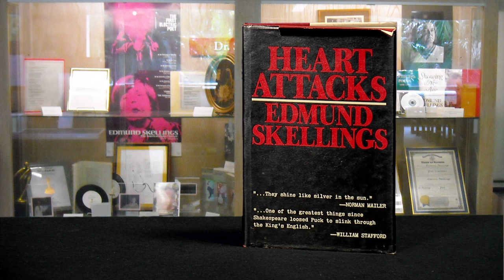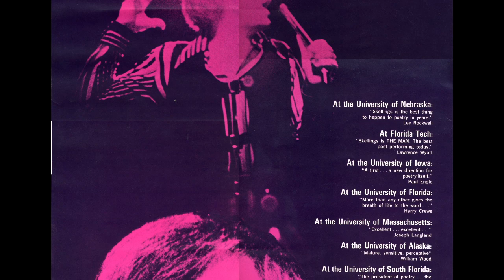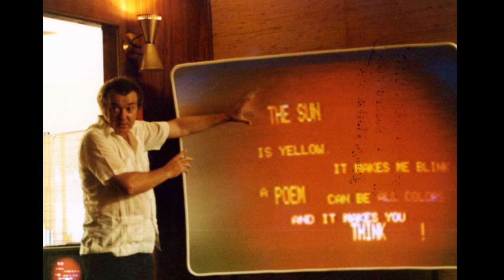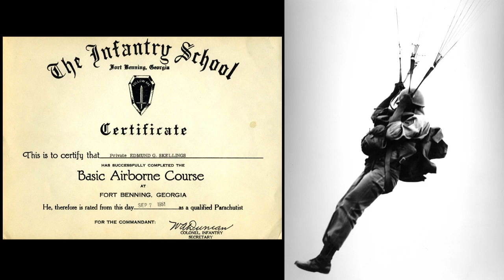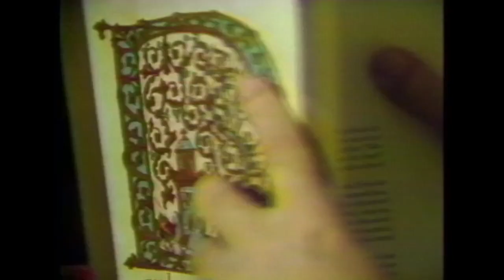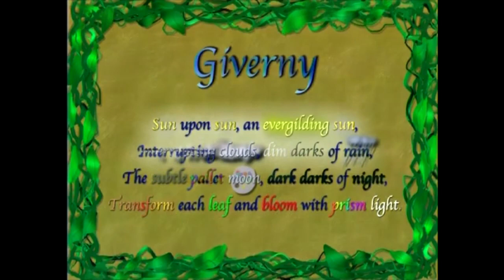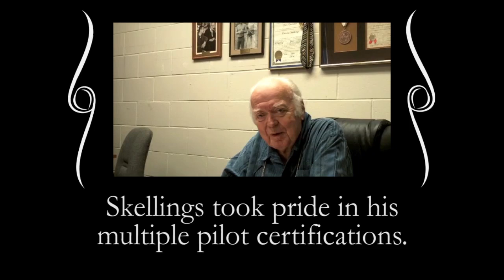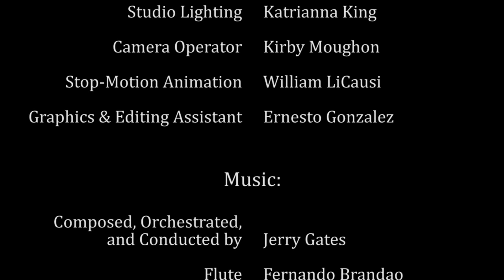In His Own Words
Video clips with poet Edmund Skellings talking about traditional and animated poetry.